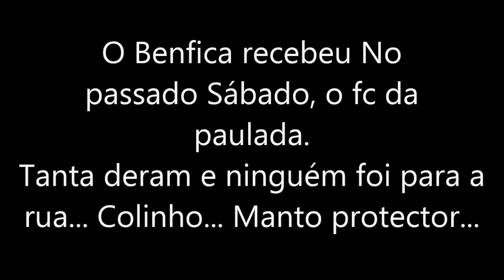Paulada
Música final: Given To Fly do Pearl Jam